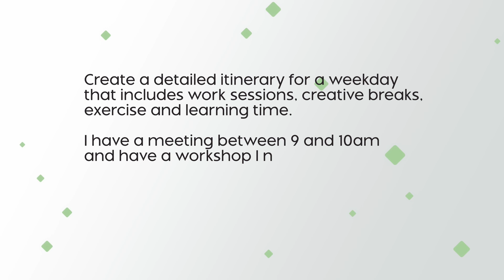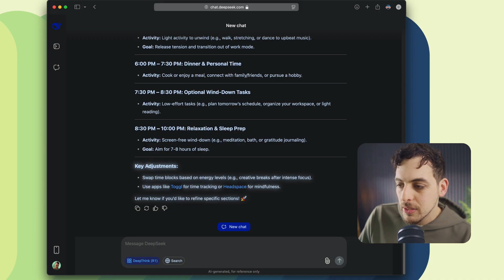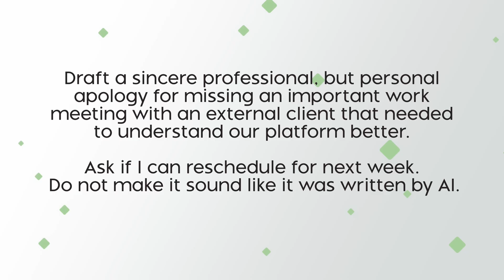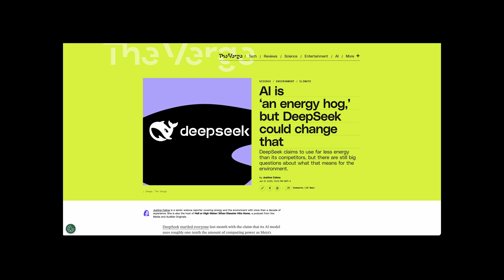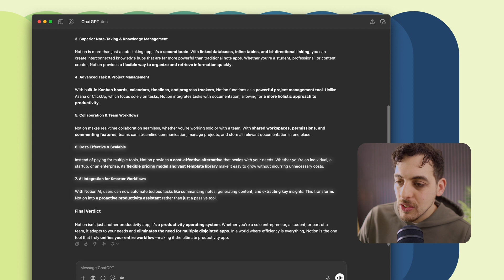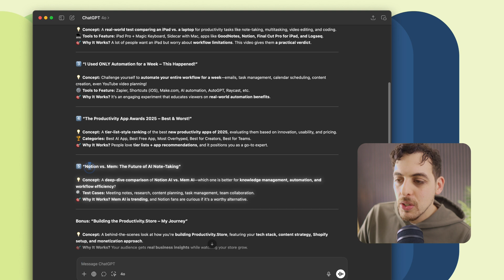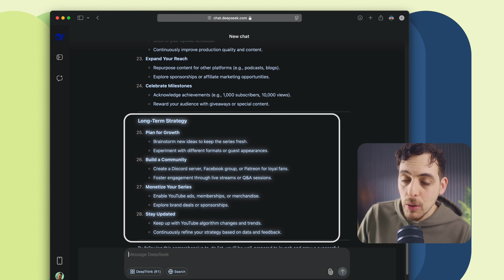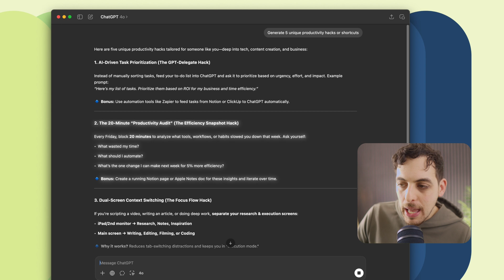ChatGPT vs DeepSeek: Which is best for YOUR productivity?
🎥 In this video, I put ChatGPT and DeepSeek head-to-head in 5 real-world productivity challenges to determine which AI assistant truly delivers the best results. From task management to creative writing, watch as these AI powerhouses compete to earn a spot in your productivity toolkit!

⏱️ Timestamps:
Intro: 00:00
Challenge 1: 00:25
Challenge 2: 03:02
Challenge 3: 07:12
Challenge 4: 09:00
Challenge 5: 10:41
Final Thoughts: 13:58